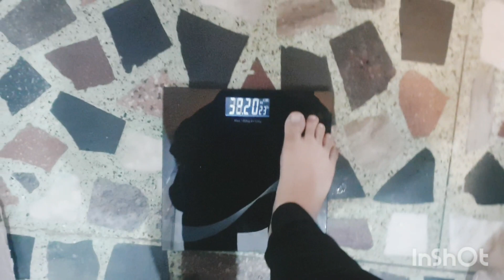30 days weight loss challenge/how to start weight lose journey/weightloss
30 days weight loss challenge/how to start weight lose journey/weightloss